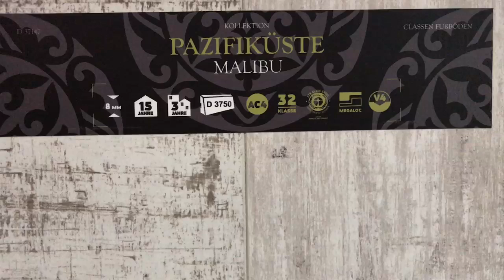в магазине "Пол Для Дома"